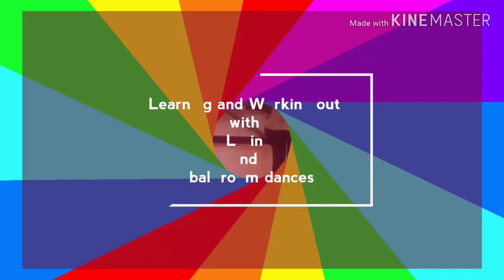Dance with Valentino || Having fun as you workout || Dancing out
Hello my good people,

There is this dance class happening every Thursday at Pearl of Africa Hotel. It is led by Teacher Kabenge Richard Valentino thus called DANCE WITH VAL.
Its at a fee of UGX 20,000 and it comes with also a sauna and steam offer.

Come lets work our bodies out, dance out and also fun out.